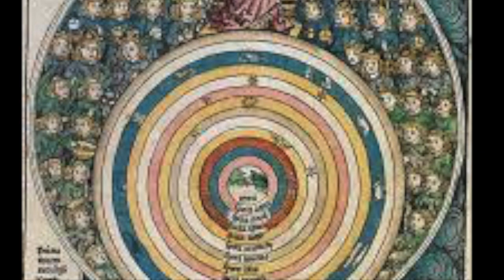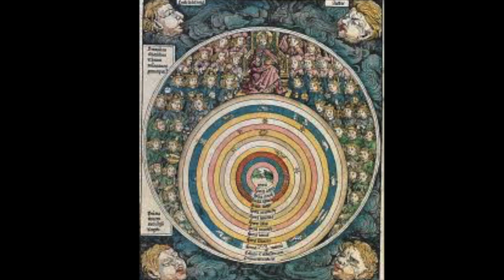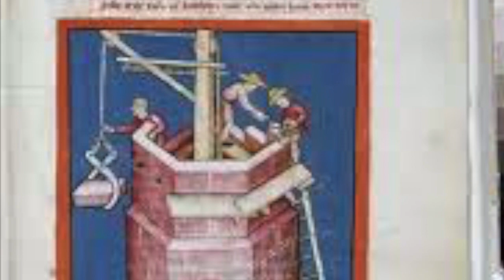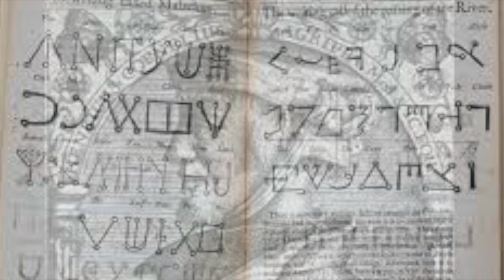Agrippa by Arcana Mundi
Cornelius Agrippa, sabio renacetista compilador del pensamiento tradicional de su tiempo. Arcana Mundi.